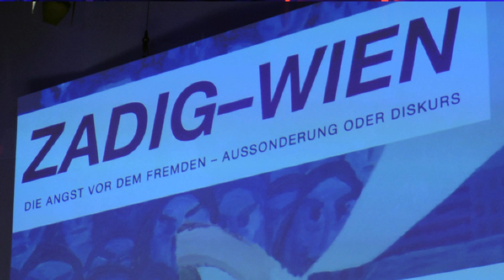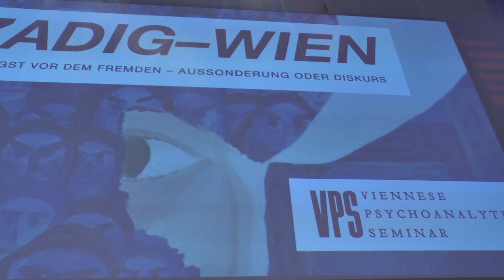Zadig-Forum: Angst vor dem Fremden: Avi Rybnicki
Das erste Zadig-Forum in Wien fand unter großem Interesse der Besucher und Medien statt. Die Psychoanalyse aus dem Lacan-Feld interpretierte das Thema - Angst vor dem Fremden. Aus Politik und Kunst kamen zahlreiche Prominente zu Wort.